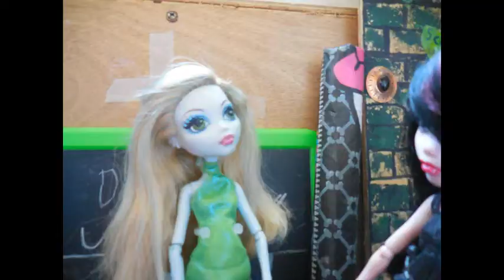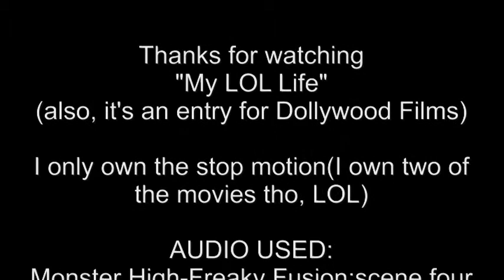"My LOL Life" (Entry for Dollywood Films's 100 subscribers contest)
That's my life! Part two might come!